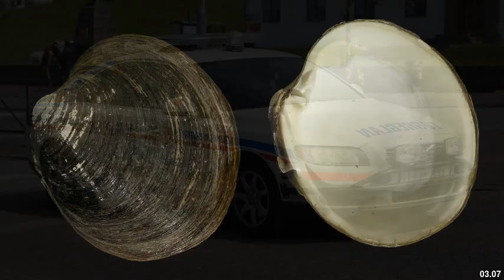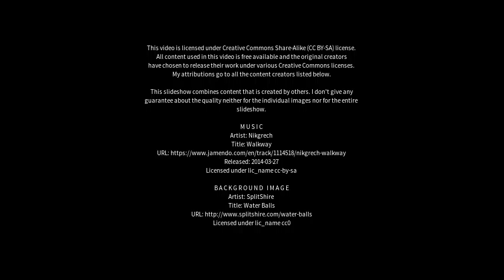Best places to visit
Best places to visit - Þórshöfn (Iceland) Best places to visit - Slideshows from all over the world - City trips, nature pictures, etc.